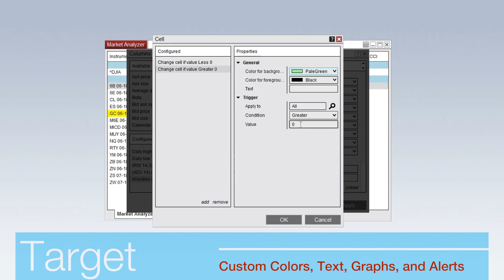Powerful Real-Time Trading Analysis with NinjaTrader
NinjaTrader's Market Analyzer allows traders to easily monitor hundreds of markets based on predefined conditions to rank, scan & sort tick by tick.